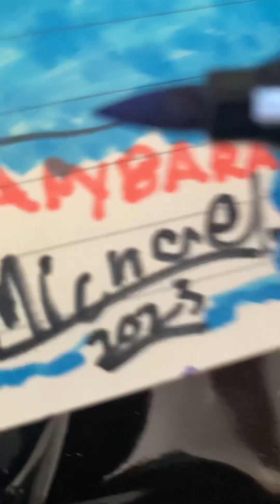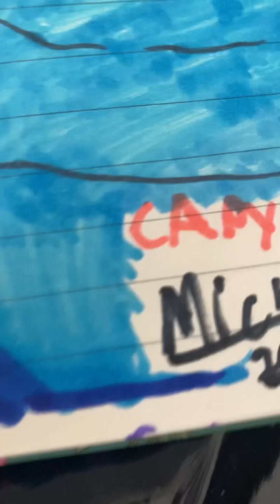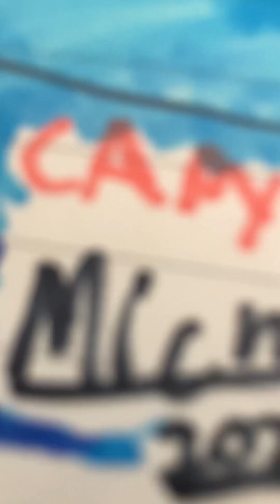July 10, 2023